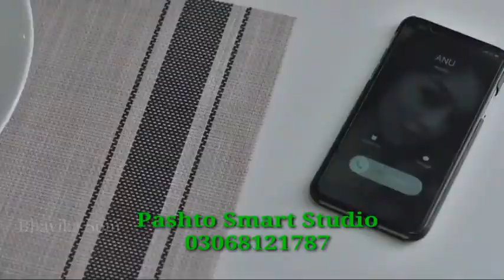October 4, 2021